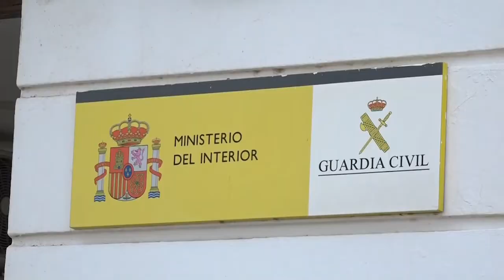SUCESOS: Un hombre mata con un cuchillo a su hijo de 11 años en Sueca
Según las fuentes, los hechos han tenido lugar sobre las 14.00 horas de este domingo, cuando la madre del menor, de 44 años, acudió al domicilio paterno a recoger a su hijo, que ayer cumplía 11 años, y, al no abrirle la puerta, alertó a los servicios de Emergencias.

Cuando una patrulla de la Guardia Civil se ha personado en la vivienda ubicada en el mismo centro de Sueca, los agentes han comprobado los hechos y han detenido al progenitor.

El padre, que tenía en vigor una orden de alejamiento de la madre, que tenía la custodia del niño, ha sido trasladado al cuartel de la Guardia Civil de Sueca, donde permanece hasta el momento. La madre, que ha sido trasladada al Hospital de la Ribera con una crisis de ansiedad, había dejado al menor, hijo único de ambos pasar el fin de semana con su padre.